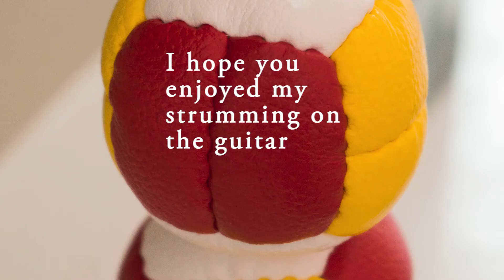I learned how to Juggle!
I made this video for Instagram about a year ago. Then I realized that Instagram will never pay me for my content. So I moved it over to a platform that may eventually support me. I really hope you like it.